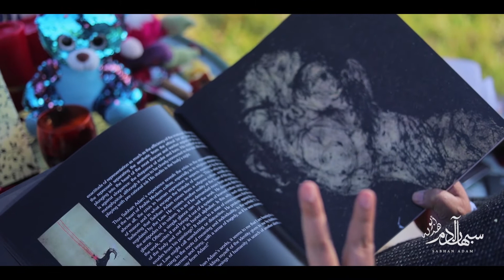يا شمس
سبهان آدم — يا شمس